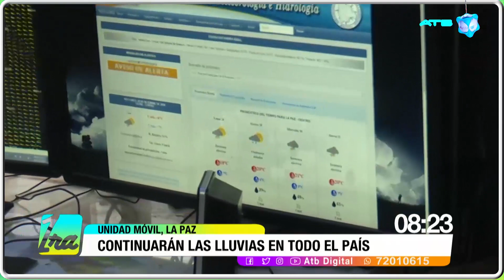Senamhi pronostica lluvias para el 31 de diciembre y Año Nuevo